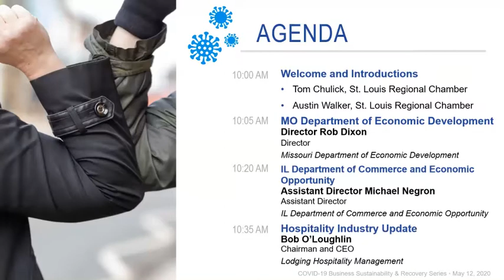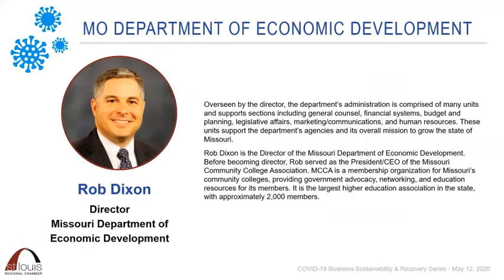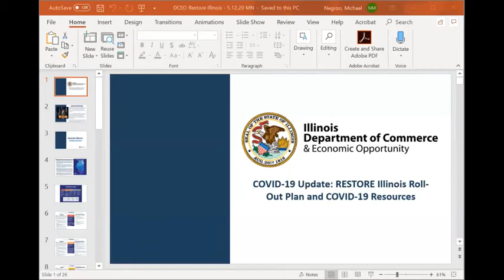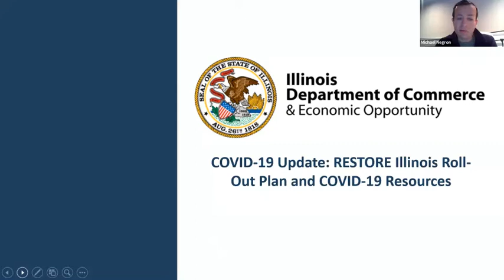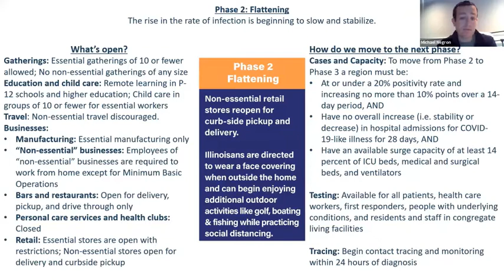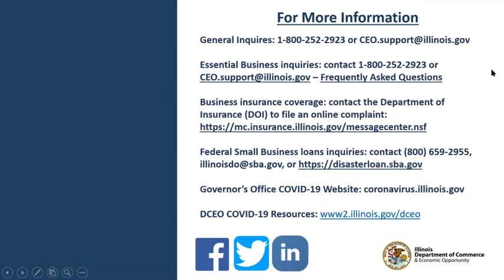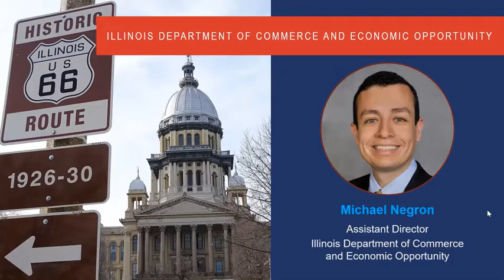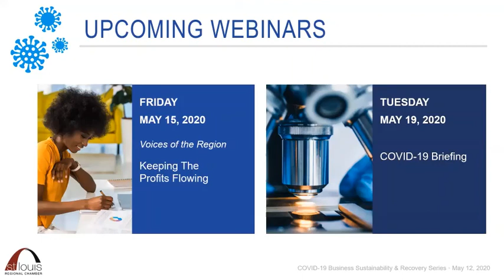Briefing: MO Dept Economic Development, IL Dept Commerce & Economic Opportunity,Hospitality Industry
An update on the economic impact of the hospitality industry.

Speakers:

Rob Dixon, Director for Missouri Department of Economic Development
Michael Negron, Assistant Director for Illinois Department of Commerce and Economic Opportunity
Bob O’Loughlin, CEO of Lodging Hospitality Management